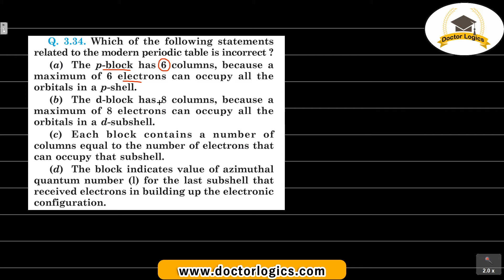Which of the following statements related to the modern periodic table is incorrect ?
Complete periodic table LIVE Class video lectures with LIVE doubt solving

(a)    The p–block has 6 columns, because a maximum of 6
electrons can occupy all the orbitals in a p–shell.
(b)    The d–block has 8 columns, because a maximum of 8
electrons can occupy all the orbitals in a d–subshell.
(c)    Each block contains a number of columns equal to the
number of electrons that can occupy that subshell.
(d)    The block  indicates value of azimuthal quantum
number (l) for the last subshell that received electrons
in building up the electronic configuration.

Periodic Table Chemistry Chapter 3, class 11 NCERT Back exercise solutions Question 34
NCERT exercise Periodic Table, class 11, Chapter 3 Exercise questions video solutions